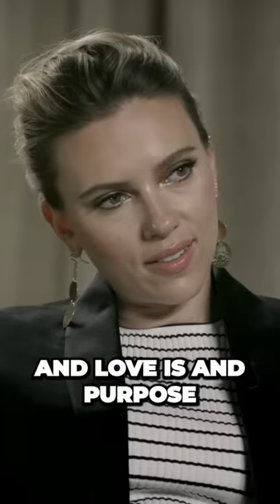Discovering the Surprising Truth About Finding Joy and Purpose in Life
Interview about purpose in life.